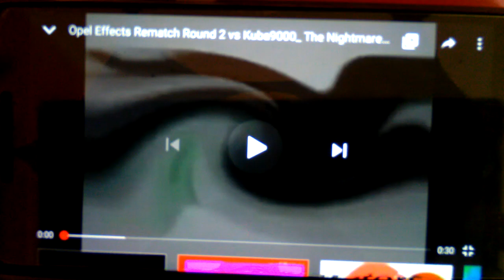(LOGODUEL) Opel Effects ROUND 1 Vs The British YTPer (1/9)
List of FX:
You are an Idiot Effect + G Major 7
4ormodulerez V6 + One Note Voc
Not Sure What I Chorded To X + Fmaj Vocoder
X Plays FIVE Nights At Kitana's + Ghost Halloween Vocoder
TV Chorded + Full Chord
Swist Music Combo + X Is High
Ykssky Oppo Effect v7 + Csupo Csupo Effect
My Angry Effect + Crying X
Giygas TV + Weird Code
Color Group + Crystal
The British YTPer Major + i spoiled X
Group Major 16 + G Major

Created With YouTube Video Editor and Movie Studio 13